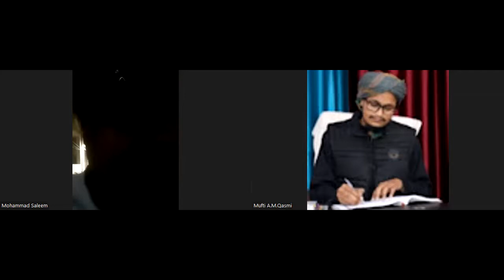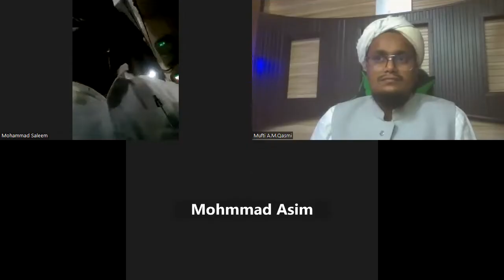Islamic Deeni Tarbiyati course class 28 | Islamic 03 month Course for boys | 10:00pm | 18 Nov 2022